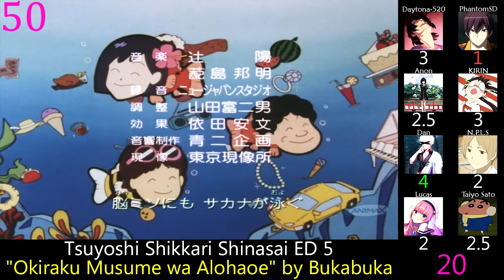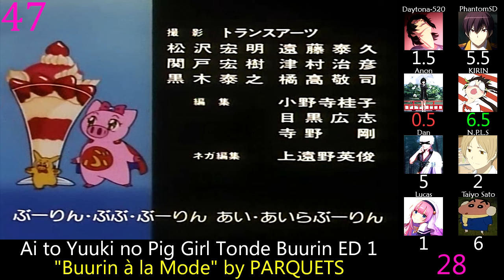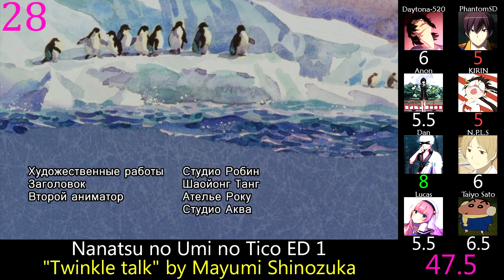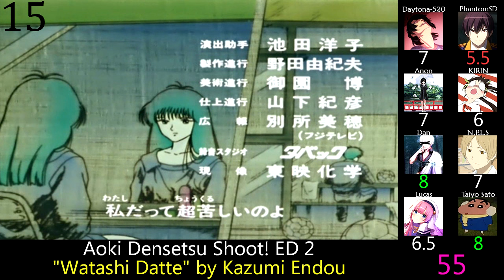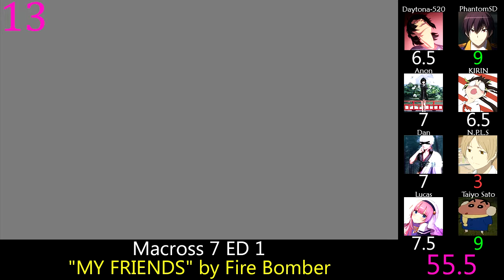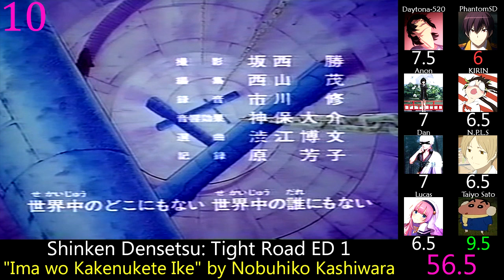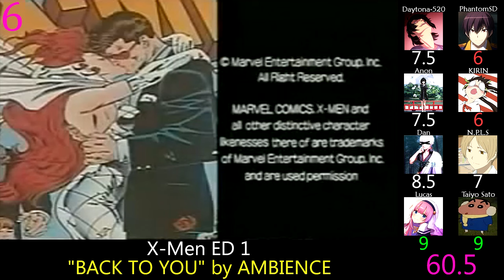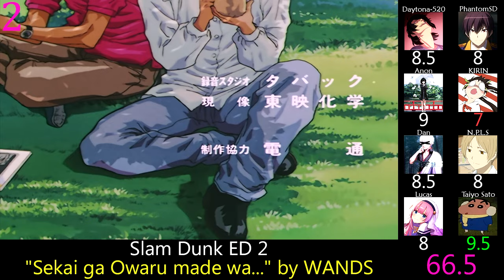Top Anime Endings of 1994 (Party Rank)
And we finally close out the yearly ED rankings with a year that as not as awful as you were probably expecting.  I feel like it has to do with it being the first year to have under 60 EDs.

Rules:  No songs under 15 seconds, uncredited instrumentals, or single episode songs, and one version of each song that has multiple versions.

Notes:  No visuals exist for Asobo Toy-chan, so take a still.

Stats:

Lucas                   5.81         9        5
Taiyo Sato           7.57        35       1

3-choume no Tama: Uchi no Tama Shirimasen ka? (1994) ED 1: "Mitsuami Hippatte" by Yuuko Kumai
Ai to Yuuki no Pig Girl Tonde Buurin ED 1: "Buurin à la Mode" by PARQUETS
Akazukin Chacha ED 1: "Egao ga Suki Dakara" by Shoko Sawada
Akazukin Chacha ED 2: "Chacha ni Omakase" by Masami Suzuki, Tomo Sakurai, Mayumi Akado
Aoki Densetsu Shoot! ED 2: "Watashi Datte" by Kazumi Endou
Asobo Toy-chan ED 1: "Toy-chan Taratta" by Mitsuko Horie
Bishoujo Senshi Sailor Moon S ED 1: "Tuxedo Mirage" by Kotono Mitsuishi, Aya Hisakawa, Michie Tomizawa, Emi Shinohara, Rica Fukami
Blue Seed ED 1: "Touch and Go!!" by Megumi Hayashibara
Captain Tsubasa J ED 1: "Otoko Darou!" by Ayako Yamazaki
Chou Kuse ni Narisou ED 1: "Ushinaenai no" by Junko Inoue
Crayon Shin-chan ED 4: "Shin-chan Ondo" by Yuuko & Akiko Yajima
Crayon Shin-chan ED 5: "Parijona Daisakusen" by Maron Koushaku & Akiko Yajima
DNA² ED 1: "Single Bed" by Sharam Q
Ginga Sengoku Gunyuuden Rai ED 1: "Yume Keshou" by Mari Sasaki
Goal FH: Field Hunter ED 1: "Believe" by DOG FIGHT
Haou Taikei Ryuu Knight ED 1: "Hitomi ni Diamond" by Hitomi Mieno
Haou Taikei Ryuu Knight ED 2: "Owaranai Natsu" by Hitomi Mieno
Heisei Inu Monogatari Bow ED 2: "Nengara Noutenki" by Edo Yamaguchi & Keiichi Sonobe
Huckleberry Finn Monogatari ED 1: "Paradice in your eyes" by Wotako
Jungle no Ouja Tar-chan ED 2: "MISTY HEARTBREAK" by access
Jungle no Ouja Tar-chan ED 3: "JINGLE JUNGLE DANCE" by Ann Lewis
Kidou Butouden G Gundam ED 1: "Umi yori mo Fukaku" by Etsuko Sai
Kidou Butouden G Gundam ED 2: "Kimi no Naka no Eien" by Takehide Inoue
Macross 7 ED 1: "MY FRIENDS" by Fire Bomber
Magic Knight Rayearth ED 1: "Asu e no Yuuki" by Keiko Yoshinari
Mahoujin Guruguru ED 1: "Wind Climbing ~Kaze ni Asobarete~" by Aki Okui
Marmalade Boy ED 1: "Suteki na Serenade" by Miho Fujiwara
Marmalade Boy ED 2: "Kareha-iro no Crescendo" by Yasuhiro Mizushima
Metal Fighter♥Miku ED 1: "Hitomi wa 1000 Carat" by Kayoko Momoda
Montana Jones ED 1: "El Dorado" by ALFEE
Nanatsu no Umi no Tico ED 1: "Twinkle talk" by Mayumi Shinozuka
Nintama Rantarou ED 2: "DON'T MIND Namida" by Hikaru GENJI SUPER5
Nintama Rantarou ED 3: "SHAKING NIGHT" by Hikaru GENJI SUPER5
Omakase Scrappers ED 1: "Miss Lonely Heart" by Eikichi Yazawa
Pink Panther ED 1: "Kimi Rashiku" by Emu
Red Baron ED 1: "Yume wo Mitakai" by Kazuya Motojima
Robot Pulta ED 1: "Pulta no Theme" by Miho Iwaza
Shinken Densetsu: Tight Road ED 1: "Ima wo Kakenukete Ike" by Nobuhiko Kashiwara
Shirayuki-hime no Densetsu ED 1: "Folk Dance" by Mebae Miyahara
Slam Dunk ED 2: "Sekai ga Owaru made wa..." by WANDS
Tottemo! Luckyman ED 1: "Koi wa Buuga" by Aki Yashiro
Tsuyoshi Shikkari Shinasai ED 4: "Sono Kinisasenaide" by Maki Kanzaki
Tsuyoshi Shikkari Shinasai ED 5: "Okiraku Musume wa Alohaoe" by Bukabuka
Tsuyoshi Shikkari Shinasai ED 6: "Toshishita no Otoko no Ko" by Sexy Mates
X-Men ED 1: "BACK TO YOU" by AMBIENCE
Yamato Takeru ED 1: "Rain" by GLAY
Yamato Takeru ED 2: "Twilight Songs" by Naoko Hamasaki
Yuu☆Yuu☆Hakusho ED 4: "Taiyou ga Mata Kagayaku Toki" by Hiro Takahashi
Yuu☆Yuu☆Hakusho ED 5: "Daydream Generation" by Matsuko Mawatari
Yuusha Keisatsu J-Decker ED 1: "Egao wa Kimi no Wasuremono" by Yuka Sato